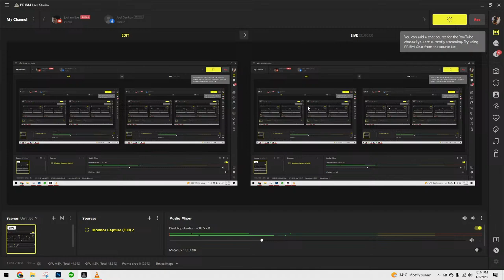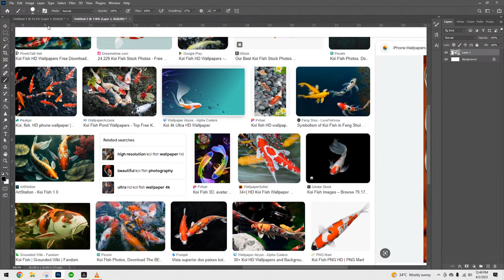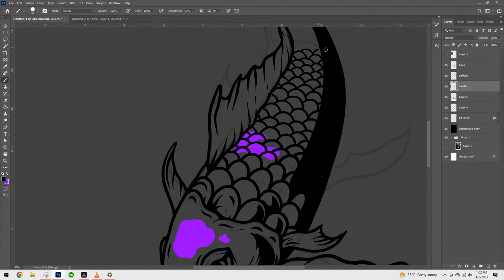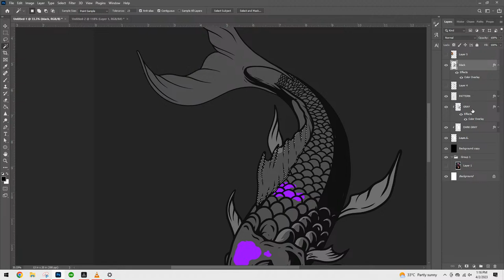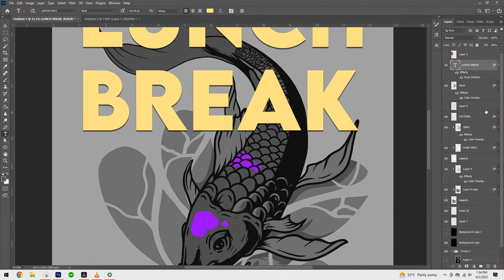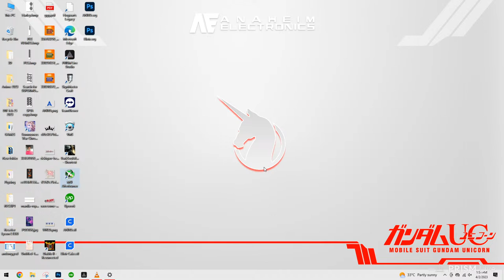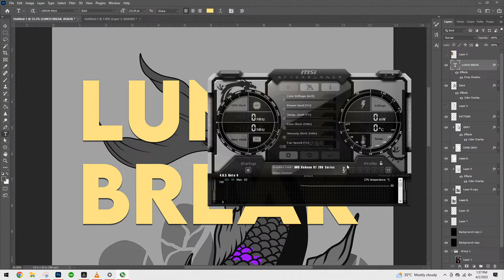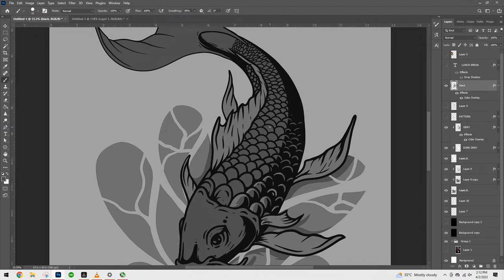KOI ILLUSTRATION LIVE